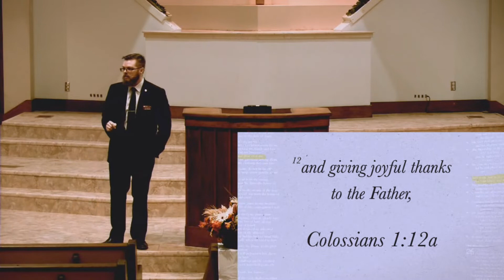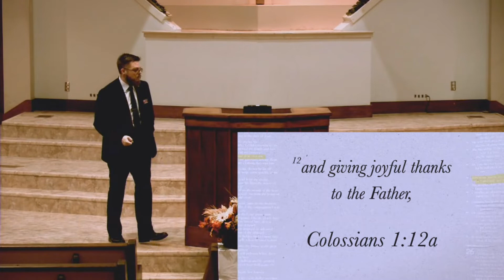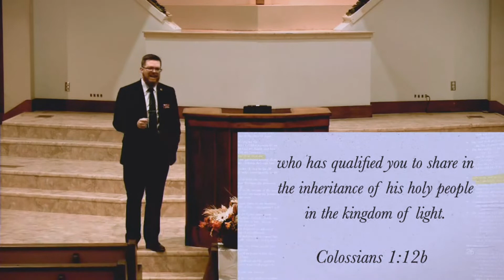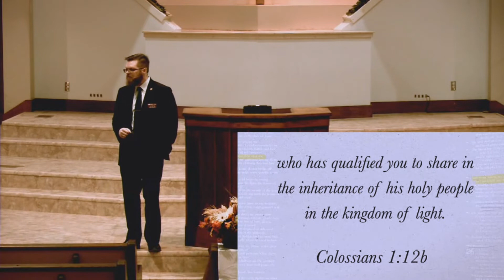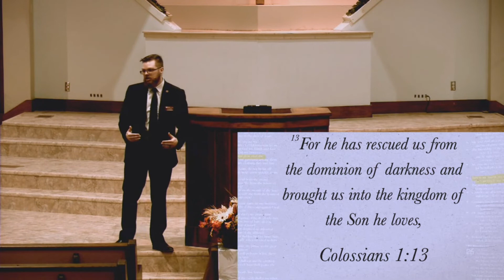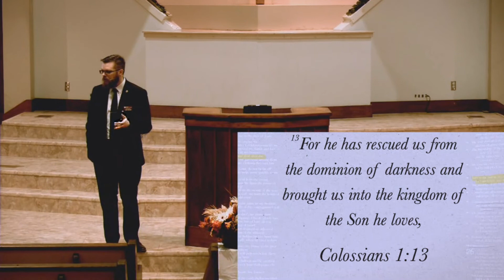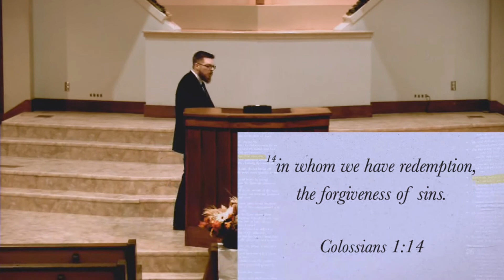The Fruit of the Gospel pt. 2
Join Central Church of Christ as we study through various lessons from the book of Colossians. Join us as we gather together to praise and glorify our God and Father.